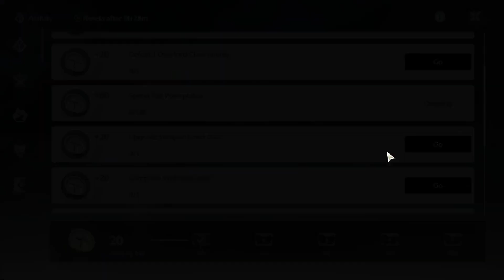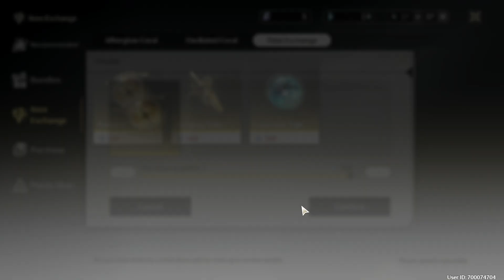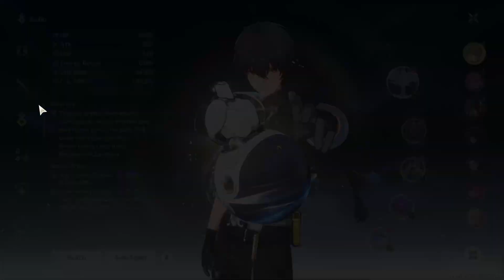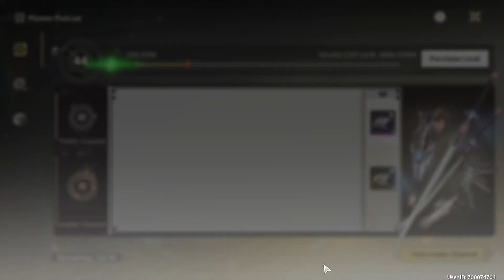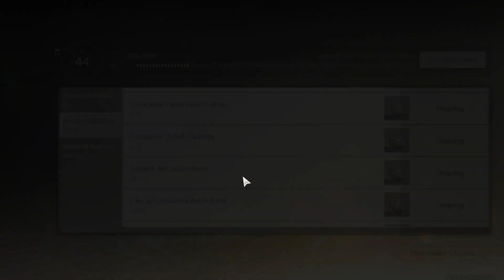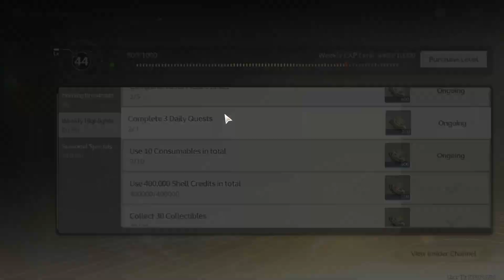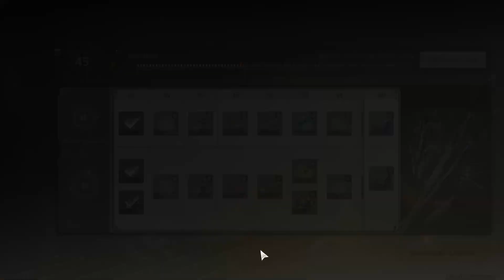[Wuthering Waves] UL 66 Rover Main | Chixia Lv90 Ascension, and Daily Adventures | Day 96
Tuesday 27th of August 2024.

Day 96 of my adventures traversing as a Rover Main.